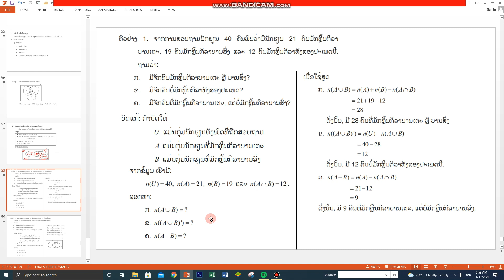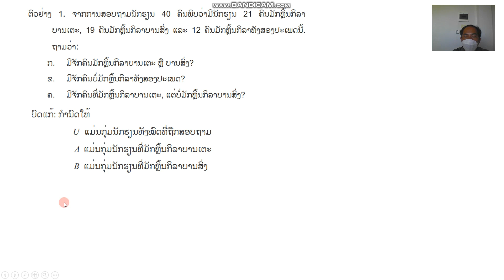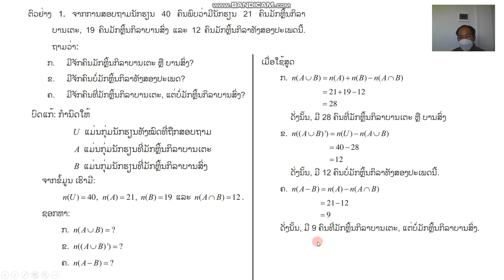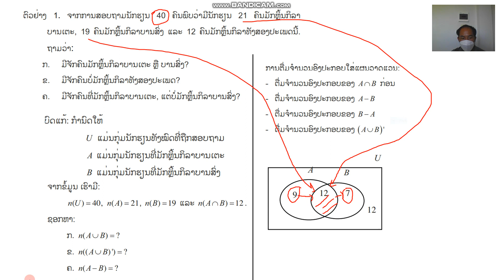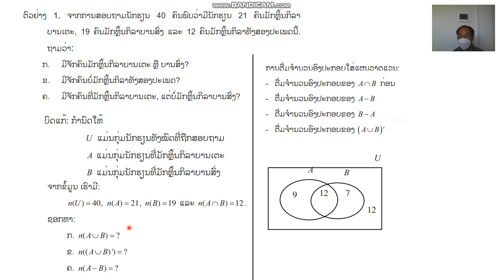ຄະນິດສາດ ມ 5 ຄລິປ2 10 12 21